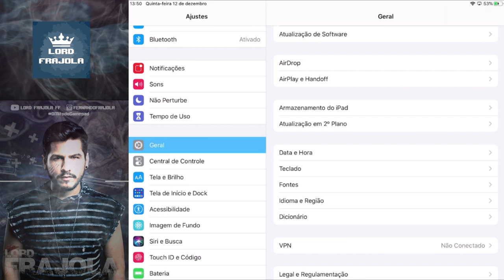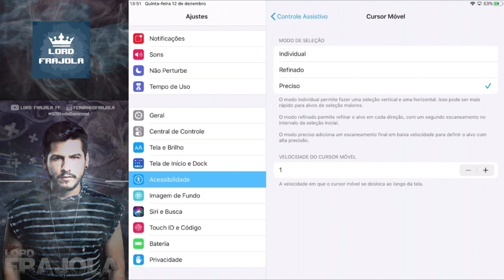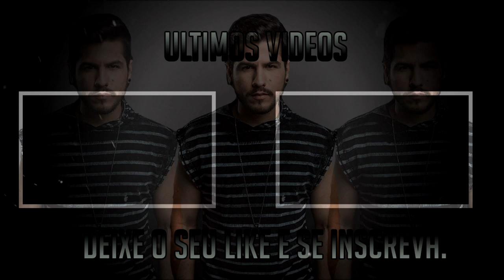NOVO RECURSO NO IOS PRA SUBIR MUITO CAPA TOTALMENTE INSANO FREEFIRE !!!